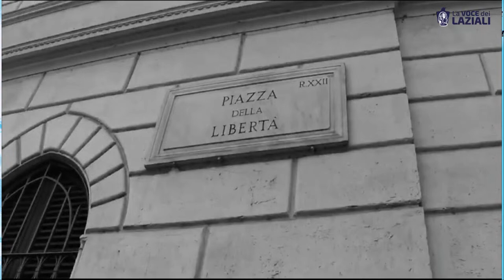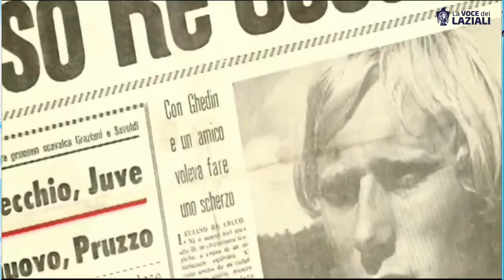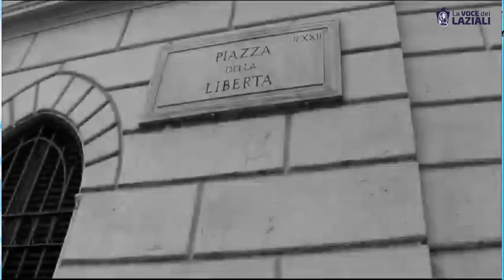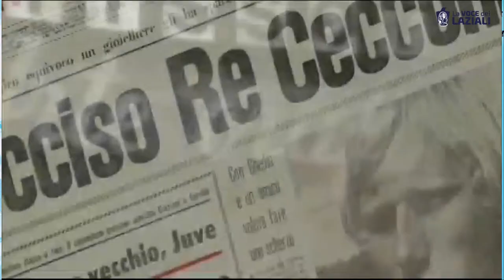[S.S LAZIO: SEMPLICEMENTE LAZIO 10/04/2024]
Con Massimo Moriggi, Michela Catena. i dubbi di Tudor per la Salernitana. interventi di Riccardo Budoni, Stefano Ghezzi e Massimiliano Gargini. sslazio1900 aromasololalazio laprimasquadradellacapitale tifosilazio ultraslazio lavocedeilaziali.